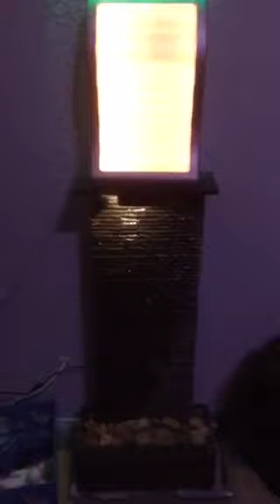National Relaxation Day